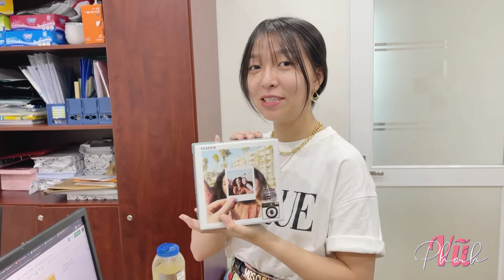MUA GÌ Ở SHOPEE | ĐẬP HỘP MÁY ẢNH LẤY LIỀN FUJI INSTAX SQUARE SQ6. CÓ NÊN MUA???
Cùng Phanh đập hộp để xem chiếc máy ảnh lấy liền SQ6 của nhà Fuji có gì nào??? Chiếc máy này có đáng mua không???

** Mọi người có thể xem những sản phẩm Phanh dùng và mua tại đây nè